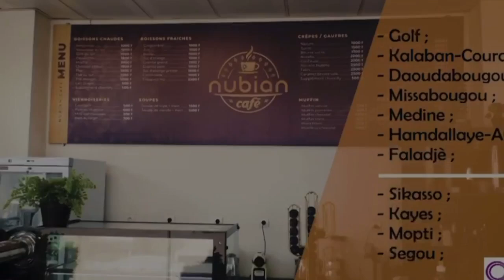OM TV: # Interview exclusive : Thierno reçoit les artistes "Nabitou Diakité et Mamoud Sam".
OM TV: Interview exclusive :

Thierno reçoit les artistes
"Nabitou Diakité et Mamoud Sam".

OM :TD